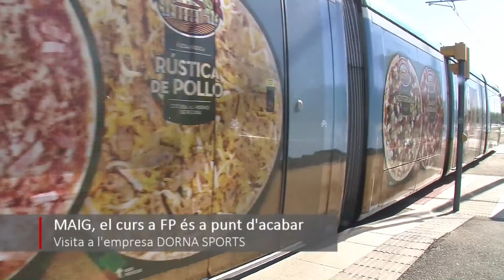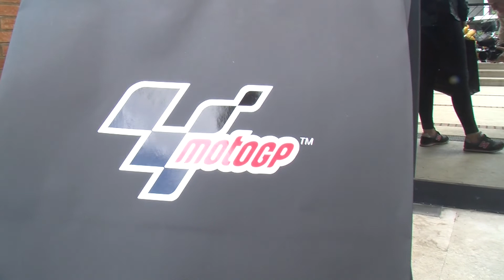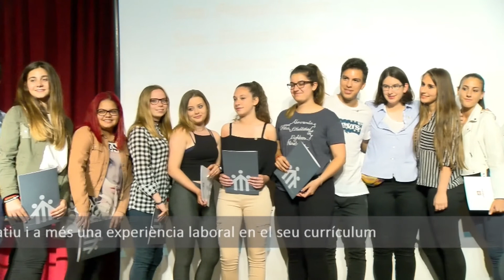Laura, introducció a la FP DUAL